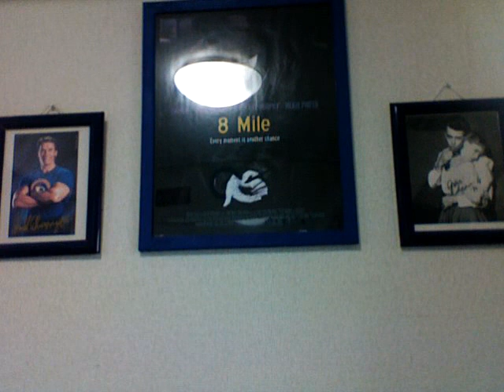[U] is for update + announcing MAGGIESENSEI.COM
Just a little update on this channel, etc.

And a gift!